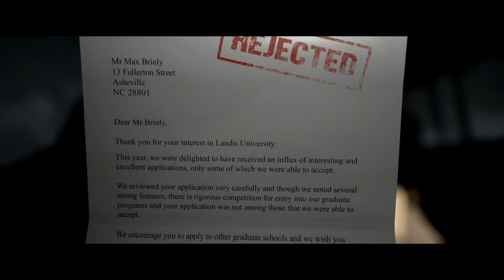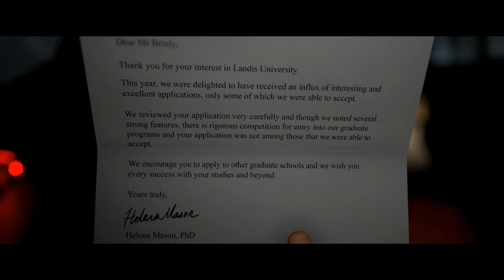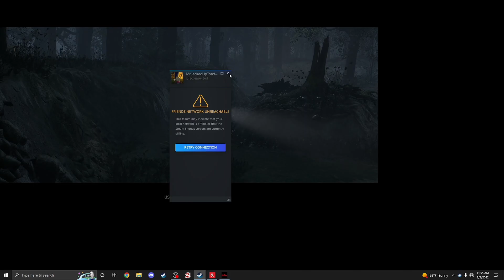I'm Gonna Get Everyone Killed! The Quarry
OurToad has decided to join a summer camp! A camp full of fun, the sun, and loads of trees! However, with all the fun in the sun closing to the end OurToad discovers they may be more to this camp that meets the eye! Good thing he hasn't even got there yet! OurToad must make the right choices to survive... Will he?

Outro: TheJackedUpTheme by Trenton Lowry

Emojis: Spaniel_Fluff